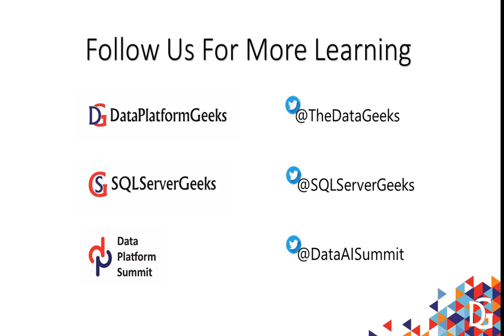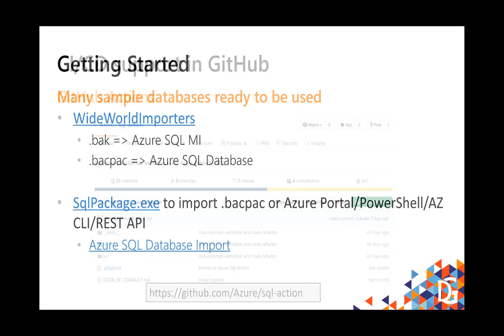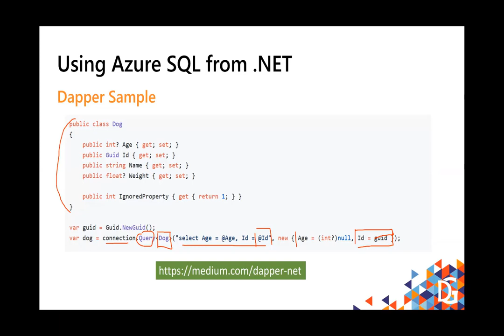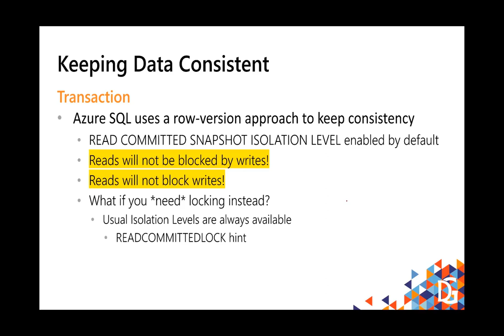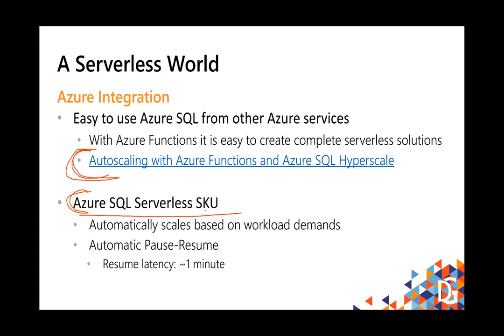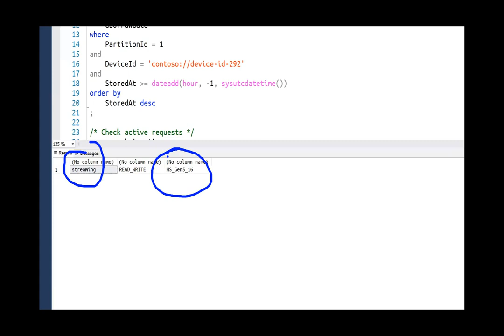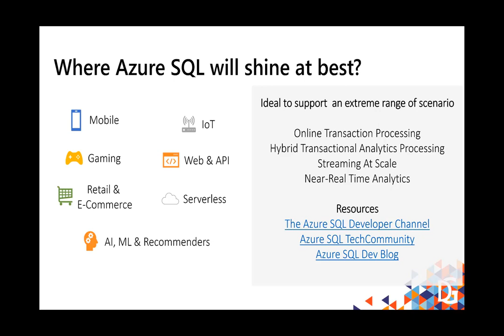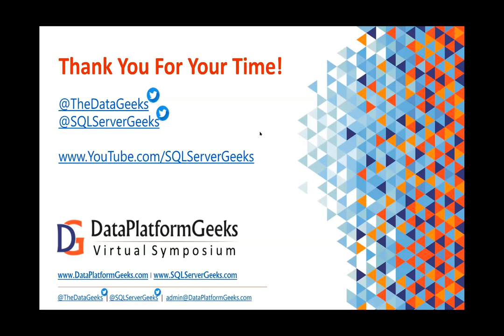10 Reasons why Azure SQL is the best Database for Developers by Davide Mauri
To steal a quote from Python that perfectly applies here, Azure SQL is “batteries included.”  It’s got everything you need. Lots of things have changed from when SQL Server was released to the market decades ago, and even more from when Azure SQL was made available in the cloud. In this session we'll see what Azure SQL offers to the modern developer and how each of the following features can help in reducing application complexity and increasing development efficiency.  Along with relational features, an amazing number of post-relational features like JSON and Graph support, columnar storage and in-memory lock-free structures are available to developers to leave to the database the burden to efficiently manipulate and crunch data, so that they can focus on design architectures, implementing the business logic in the most clean and elegant way possible. Having all such features all available for one scalable database is unique in the market. Come learn how to take advantage of everything Azure SQL can offer to a developer